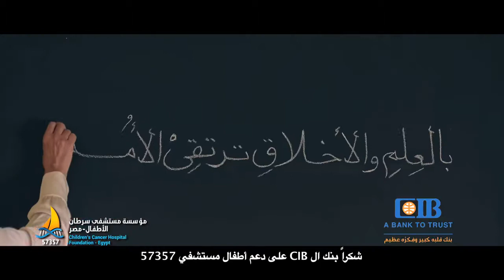Weal gassar song for the superheroes our mother’s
كل أم من أمهات أطفال مستشفى57357 وهى بتبدأ مع طفلها رحلة العلاج من السرطان بتبقى مطمنة ان ابنها أمانة وبتسلمه لأمه التانية فى 57357 اللى بتراعي ربنا فيه زى ولادها وأكتر بكل حب وبتعمل كل اللى ممكن يتعمل عشان تطمنه وبتكون معاه خطوة بخطوة لحد ما ربنا ينعم عليه بالشفا ... بنقول لكل أمهات اطفال 57357 جوه المستشفى وبره كل سنة وكل أم طيبة فى عيد_الأم ويارب نفرح كلنا بضحكة ولادنا بعد شفاهم بإذن الله

بنشكر النجم وائل_جسار لتبرعه بالعمل الفني الجميل ده لصالح علاج أطفالنا ومعايدة منه لكل أمهات أطفال 57357